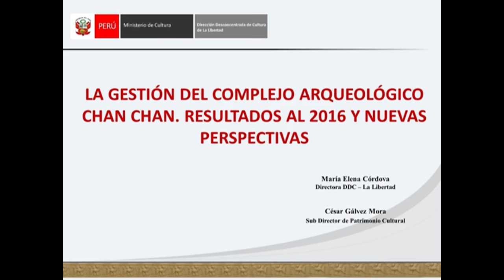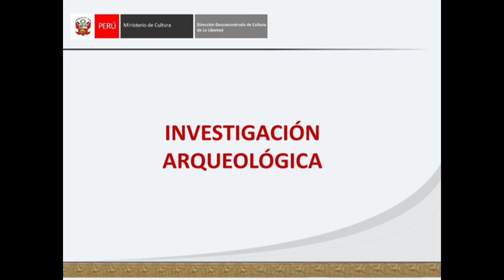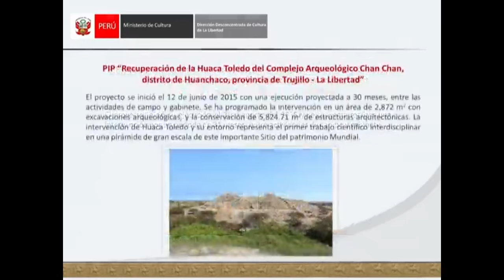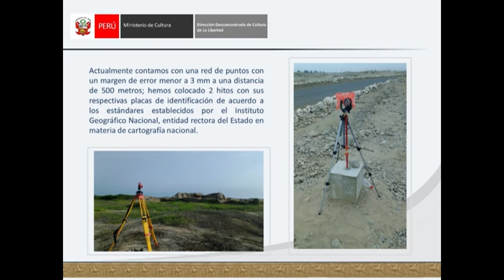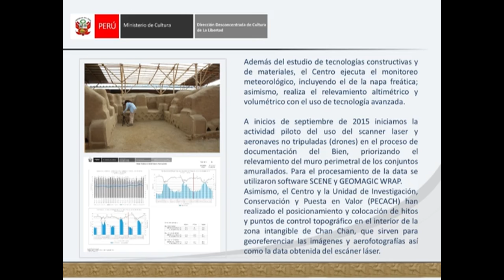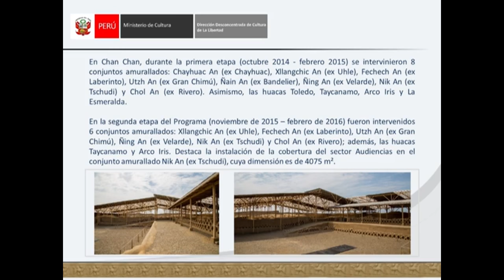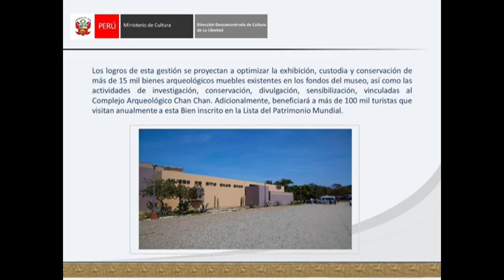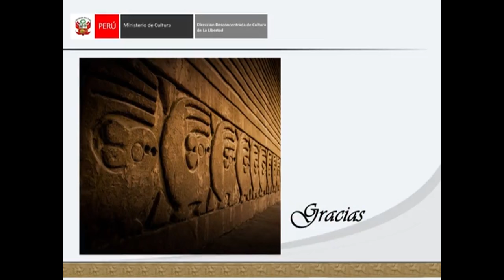Coloquio Gestión del Patrimonio Arqueológico - María Elena Córdova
María Elena Córdova Burga, Directora Regional de La Libertad, nos expone sobre el Plan Maestro y manejo sostenible del patrimonio cultural en Chan Chan.